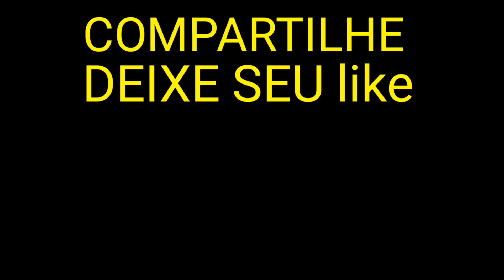TUTORIAL CENA DE AMOR (BRISA STAR E ZÉ VAQUEIRO) video aula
Como tocar cena de amor Brisa star e zé Vaqueiro